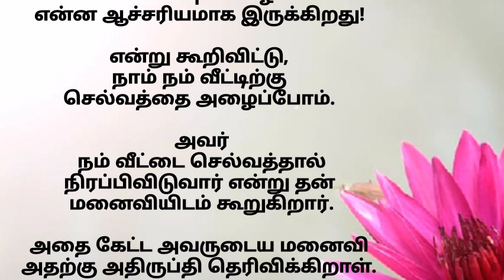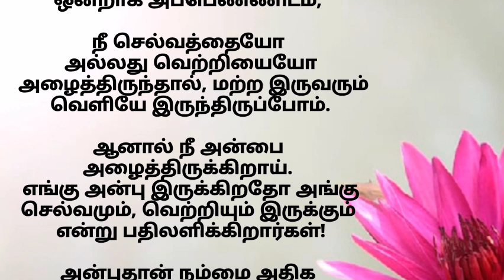செல்வம் இருக்குமிடம் /படித்ததில்பிடித்தது